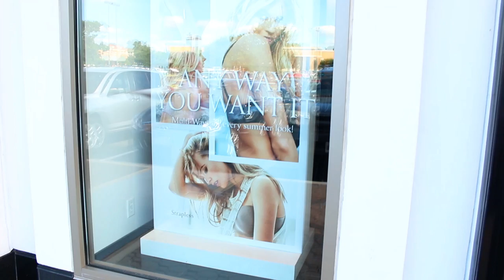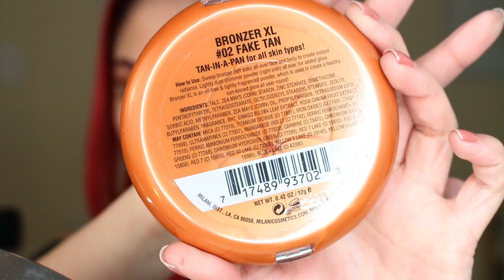Your Most Beautiful You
Hello everyone! I hope you enjoy this video, it’s about loving who you are. Everyone deserves to feel beautiful in their life. You don’t have to get ready as glamorous as I do to feel beautiful that is not what the video is about. I mention in the video that whatever makes you feel the most comfortable and confident then you should stick with it! Feeling beautiful is all what matters to you, no matter how you choose to look. I chose a glamorous modern type old-Hollywood makeup look for this video. Usually a glam look like the one I have created makes me feel very confident and happy on the outside as well as the inside.

Products Used:
Smashbox Photo Finish Foundation Primer Oil-Free & Pore Minimizing
Covergirl Stay Fabulous 3-in-1 Foundation in 832
Maybelline Fit Me Concealor in “Light/Fair”
Benefit Hello Flawless Powder in “Ivory”
Revlon Colorstay Eye Liner
MAC Mascara – Seasonal Only
Milani Fake Tan Bronzer
MAC Cherry Lip Liner
Lancome Smokey Rouge Lipstick
Buxom Betty Lipgloss

CAMERA I USED: CANON T5i
EDITING PROGRAM: MAGIX MOVIE EDIT PRO 2013